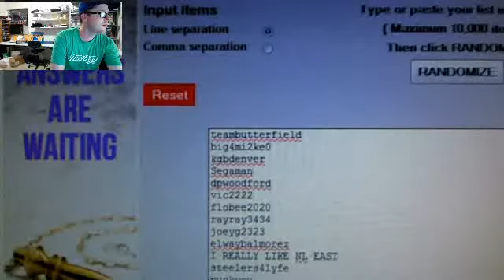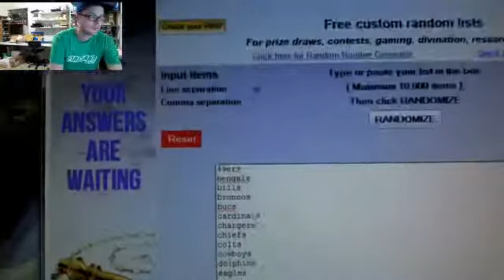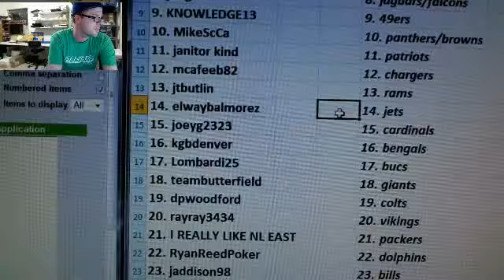Team Draw Results ~ Midnight Break 2013 Crown Royale Football 12 Box Case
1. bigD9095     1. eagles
2. puckyou     2. broncos
3. steelers4lyfe     3. raiders/ravens
4. Vis     4. cowboys
5. fnzr2     5. saints
6. Segaman     6. redskins
7. Leethalization     7. steelers
8. jdog19     8. jaguars/falcons
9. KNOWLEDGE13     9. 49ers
10. MikeScCa     10. panthers/browns
11. janitor kind     11. patriots
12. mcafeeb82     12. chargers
13. jtbutlin     13. rams
14. elwaybalmorez     14. jets
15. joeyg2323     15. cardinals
16. kgbdenver     16. bengals
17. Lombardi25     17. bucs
18. teambutterfield     18. giants
19. dpwoodford     19. colts
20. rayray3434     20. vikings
21. I REALLY LIKE NL EAST     21. packers
22. RyanReedPoker      22. dolphins
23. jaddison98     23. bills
24. jtbutlin     24. seahawks
25. big4mi2ke0     25. chiefs
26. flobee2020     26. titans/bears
27. ScotchyBlackNRed     27. texans
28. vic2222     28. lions